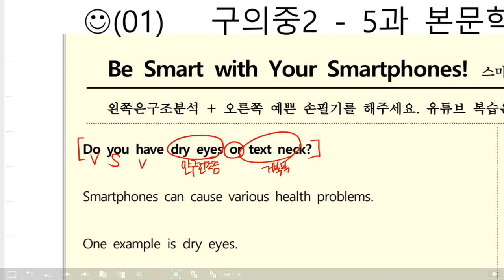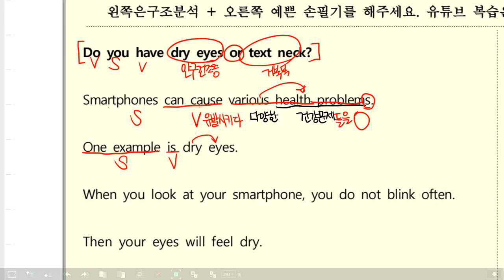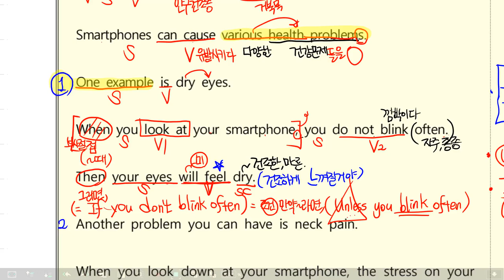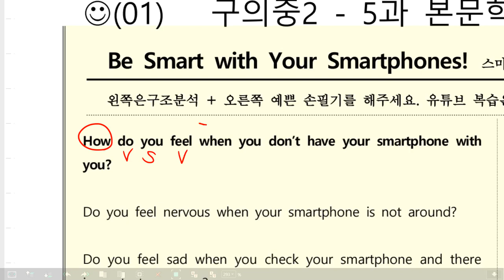감각영어학원-(01) 중2 동아(윤) 5과_ 본문 학습(part2)